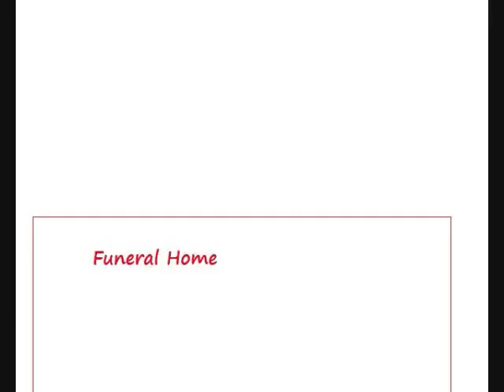Race n' ride Park ad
Welcome to Race n' Ride Park!